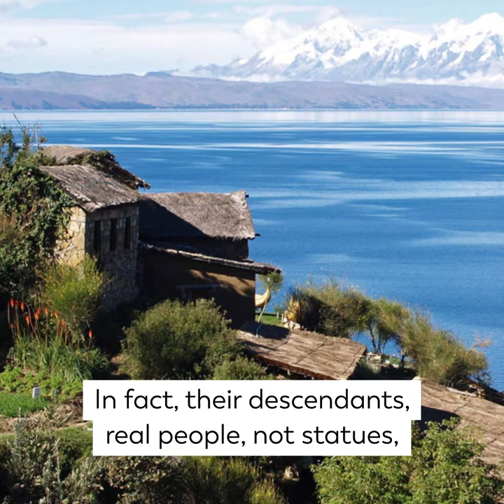The monumental rock statues of Tiwanaku